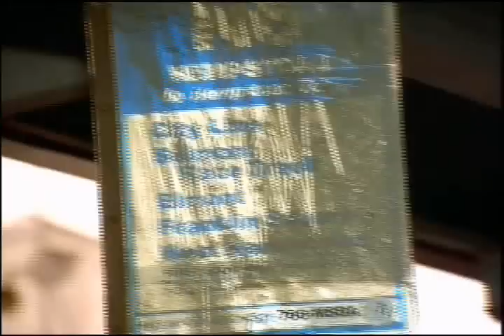LL Cool J feat. Total - Loungin [HQ]